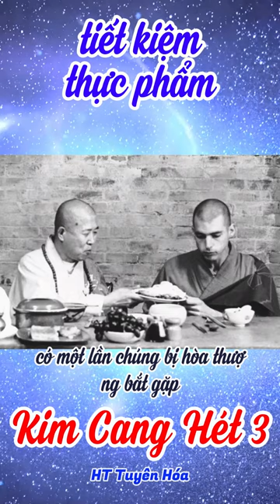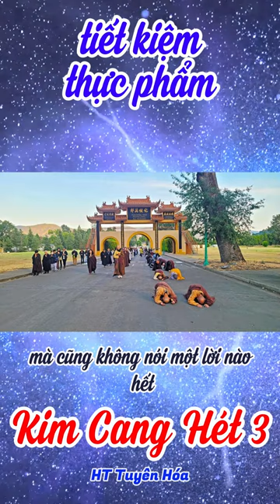071 Tiết kiệm thực phẩm | Gậy Kim Cang Hét Tập 3